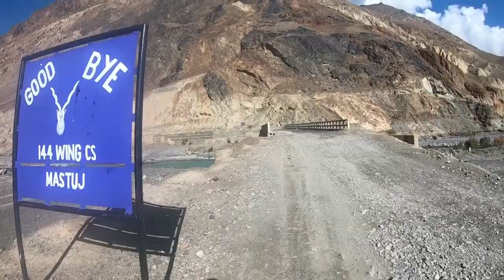Amazing Red Color Lake In Chitral | Solo Bike Tour